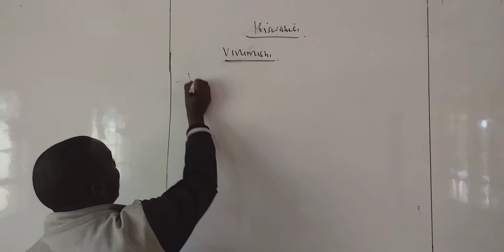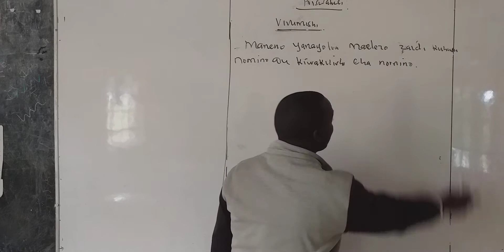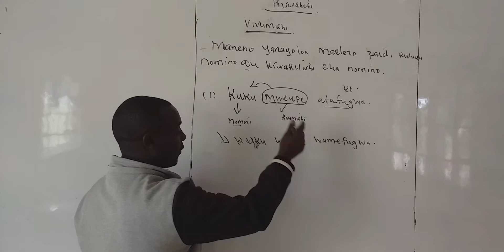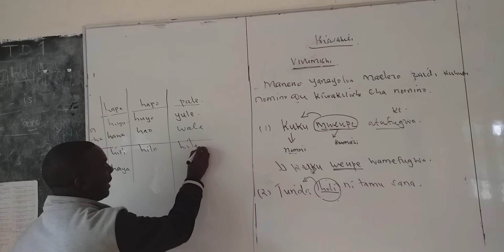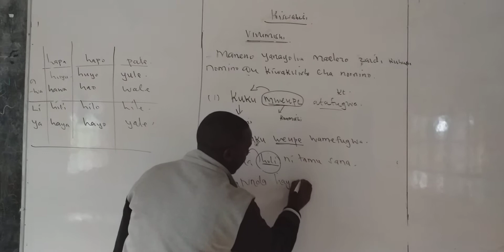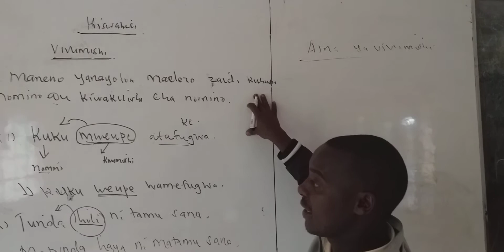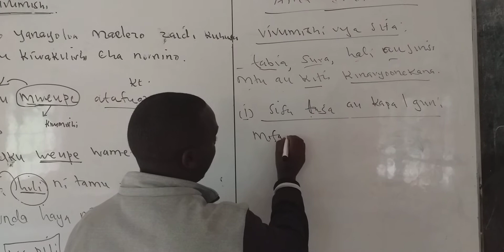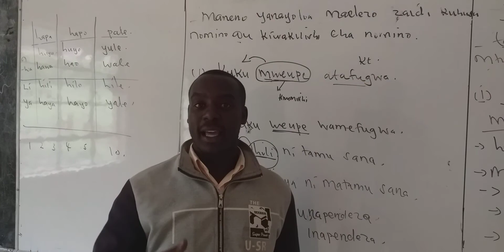AIC EBENEZER ACADEMY,Baringo-Kenya-Kiswahili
Kiswahili